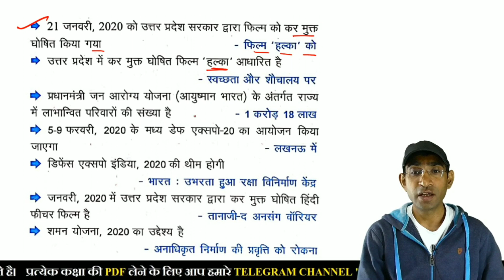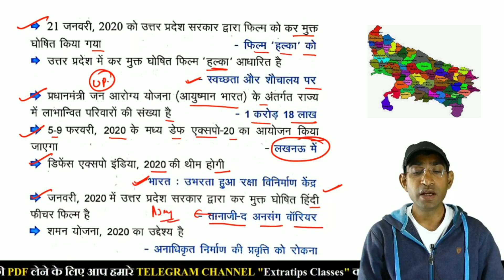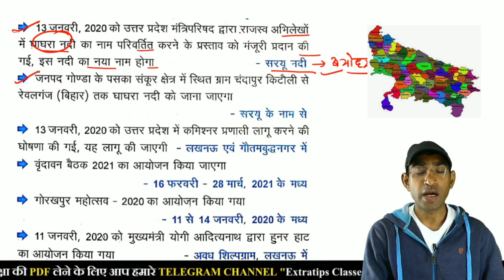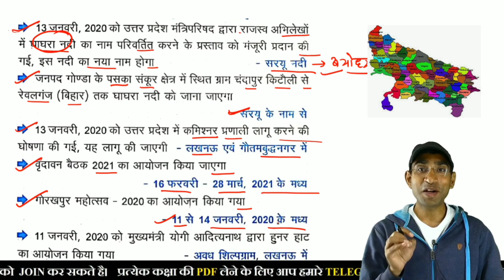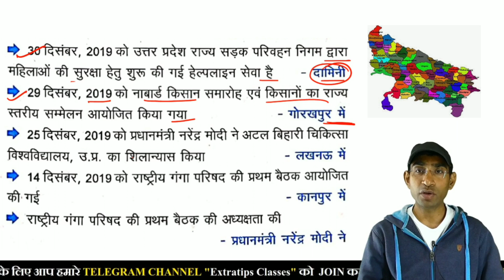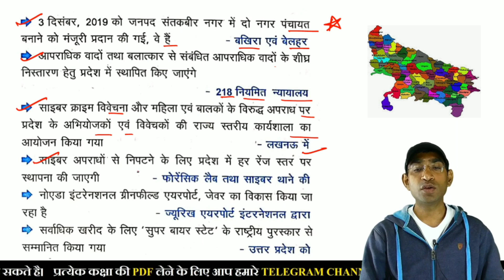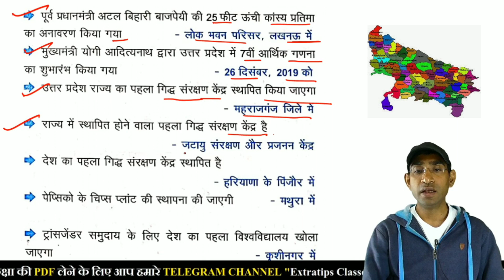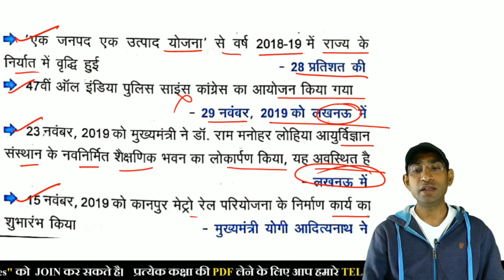पूरे साल का करेन्ट अफेयर्स | उत्तर प्रदेश स्पेशल | Part:-1 घटना चक्र स्पेशल